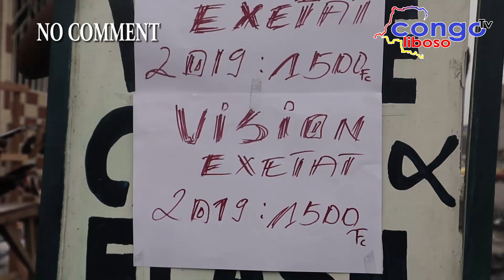RDC:🔴🔴 EYINDI RESULTAT YA EXETAT EBOMISI MUTU